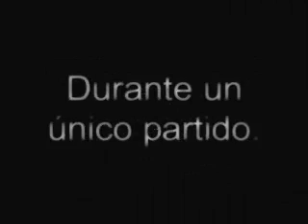Promo de futbol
seguimieto en un partido con una sola cámara